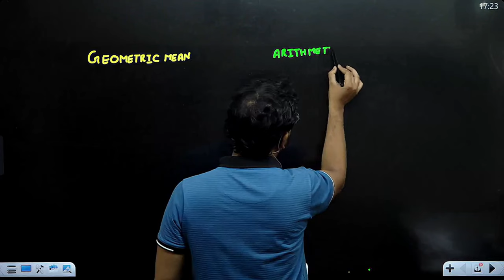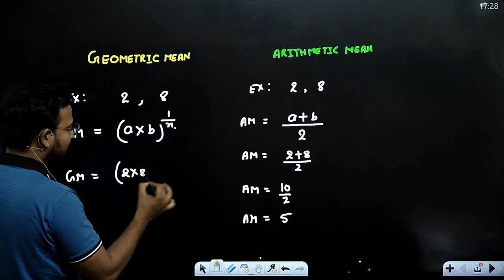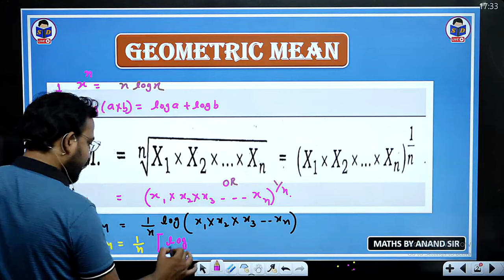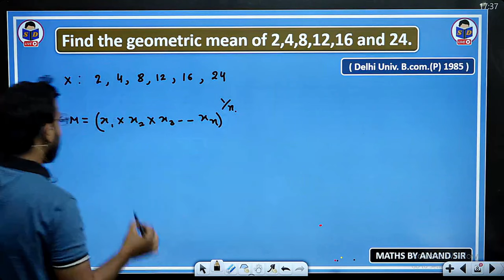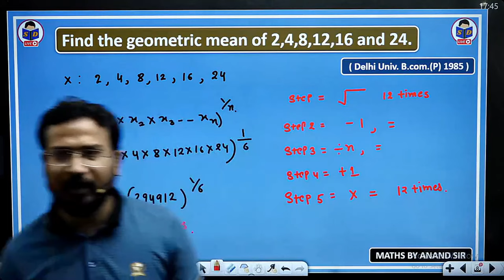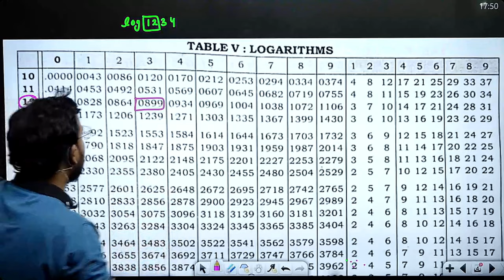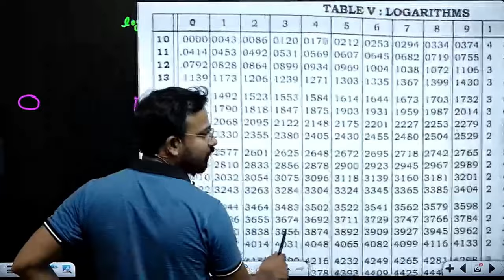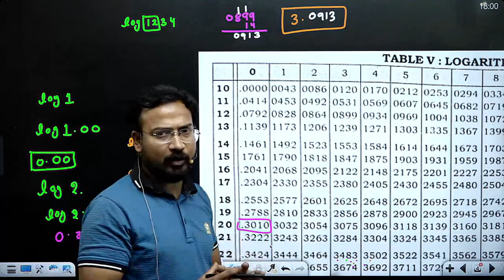Business statistics for bcom | Geometric mean & how to find value of log | part 20 | By Anand sir